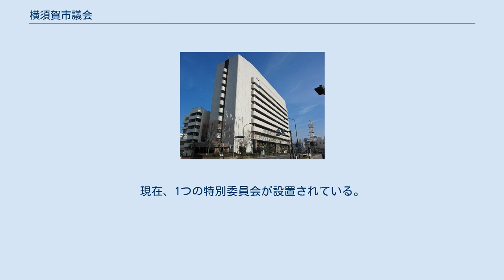横須賀市議会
横須賀市議会（よこすかしぎかい）は、神奈川県横須賀市の地方議会。
 横須賀市議会は、2017年5月から定例会の回数を年1回とし、議会としての権限を行使し、法的に活動できる期間である「会期」をほぼ1年間とする通年議会を導入している。
 ただし、議案等の審議は3月、6月、9月及び12月の「定例議会」として集中的に行う運用となっている。
「定例議会」以外に緊急性のある議案審議等を行う場合は「臨時議会」として会議を開く。
 横須賀市議会では議会改革の一環で、一般質問や代表質問など会議内での質疑に一問ずつ質問して答弁を得る一問一答方式を導入している。
 （2021年10月1日現在） 所属議員が4名以上の会派を交渉会派と呼ぶ。
交渉会派は議会運営委員会に委員を出すことが出来る。
現在3つの会派が交渉会派である。
 議会運営委員会は、議会の運営をスムーズに行うために、議事の取り扱いや会派間の意見調整を行う委員会である。
委員は交渉会派から所属議員数に応じて構成される。
定数は10名である。
 常任委員会は、効率よく議案をきめ細かく審議するために、いくつかの専門的な委員会に分かれて、議案や請願、陳情などの審査を行なう委員会である。
 現在、市の執行機関の所管局別に4つの常任委員会と予算・決算に関連する議案を専門的に審査するために設けた予算決算常任委員会が設けられている。
委員の任期は１年である。
 特別委員会は、特定の事項について詳しく審査する必要がある場合に、議会の議決を経て設置される委員会である。
現在、1つの特別委員会が設置されている。